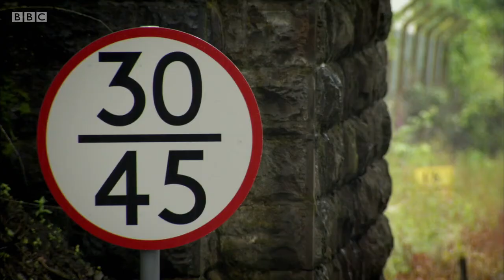Andrew Marr on the Track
Scene from Andrew Marr's Making of Modern Britain where Marr puts himself in danger by walking on the railway being filmed